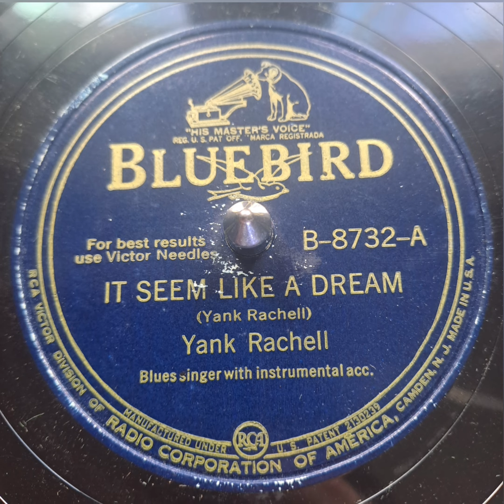Yank Rachell, Sonny Boy Williamson, Washboard Sam - It Seem Like A Dream 1941